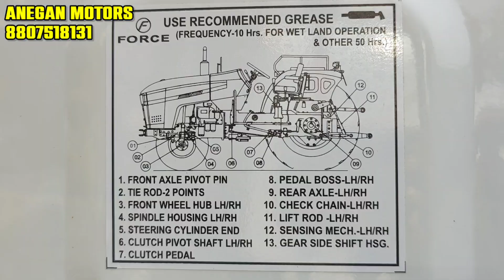டிராக்டரரை பராமரிப்பது எப்படி? | Tractor | Tractor Videos | Come to village